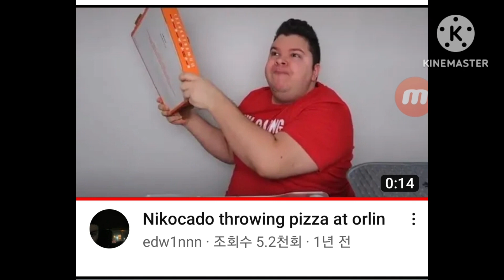Find the original video